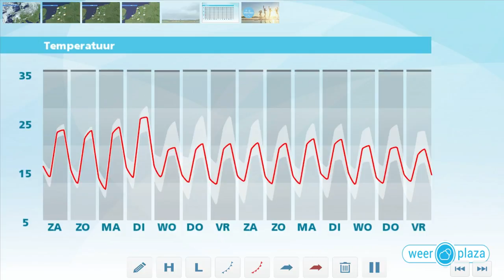Weerbericht vrijdagmiddag: Weekend met wolken en zon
Het is wisselend bewolkt en er kan een regen- of onweersbui ontstaan in het zuiden. Vanavond en vannacht blijft het half of zwaar bewolkt, met vooral in het zuiden een buienkans. De minima komen uit rond 12 graden. Morgen overdag ligt een storing van zuidwest naar noordoost dwars over het land, met veel bewolking en lokaal lichte regen. In het noordwesten en in het zuidoosten is de meeste zon. Het wordt 22 tot 27 graden. In Limburg kan later op de dag ook een (onweers)bui ontstaan.